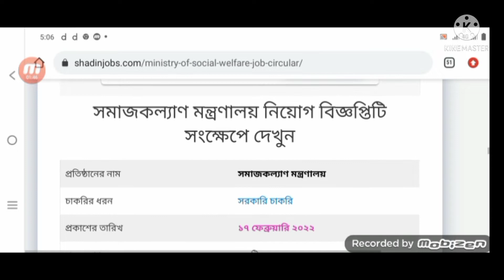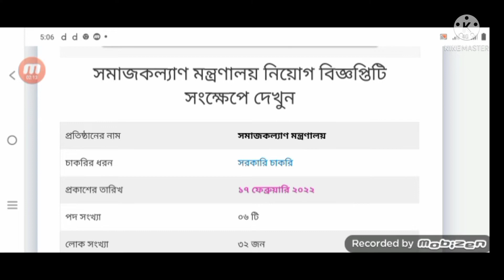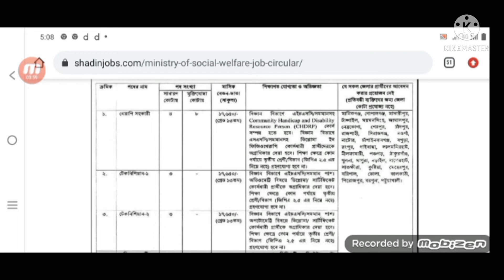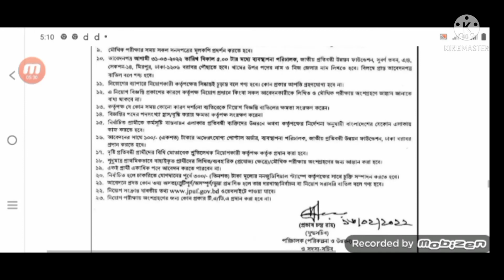🔥ssc_hsc_পাশে_নিয়োগ_বিজ্ঞপ্তি_প্রকাশ_২০২২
দেখুন

প্রতিষ্ঠানের নাম
সমাজকল্যাণ মন্ত্রণালয়
চাকরির ধরন সরকারি চাকরি
প্রকাশের তারিখ ১৭ ফেব্রুয়ারি ২০২২
পদ সংখ্যা ০৬ টি
লোক সংখ্যা ৩২ জন
প্রকাশ সূত্র অনলাইন শিক্ষাগত যোগ্যতা নিচে অফিশিয়াল নোটিশ দেখুনআবেদন করার মাধ্যম ইমেজে দেখুনআবেদন করার শুরুর তারিখ———আবেদন করার শেষ তারিখ ৩১ মার্চ ২০২২অফিশিয়াল ওয়েবসাইটhttps://
দেখুন

প্রতিষ্ঠানের নামসমাজকল্যাণ মন্ত্রণালয়চাকরির ধরনসরকারি চাকরিপ্রকাশের তারিখ১৭ ফেব্রুয়ারি ২০২২পদ সংখ্যা০৬ টিলোক সংখ্যা৩২ জনপ্রকাশ সূত্রঅনলাইনশিক্ষাগত যোগ্যতানিচে অফিশিয়াল নোটিশ দেখুনআবেদন করার মাধ্যমইমেজে দেখুনআবেদন করার শুরুর তারিখ———আবেদন করার শেষ তারিখ ৩১ মার্চ ২০২২অফিশিয়াল ওয়েবসাইট